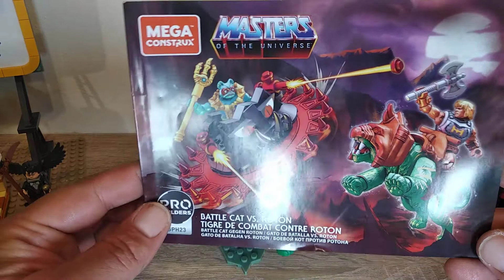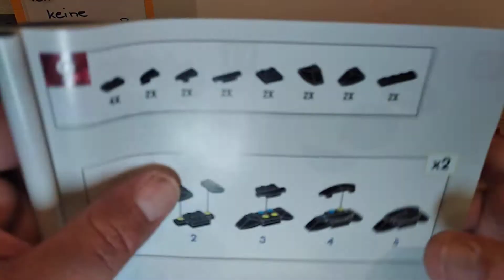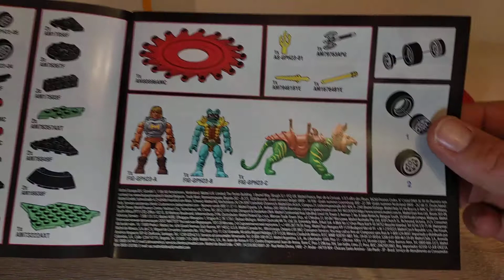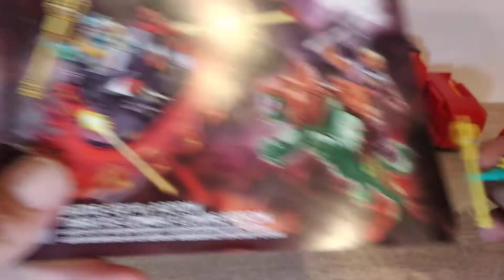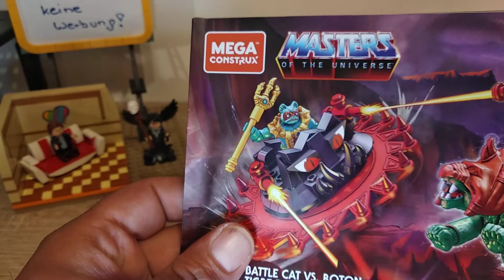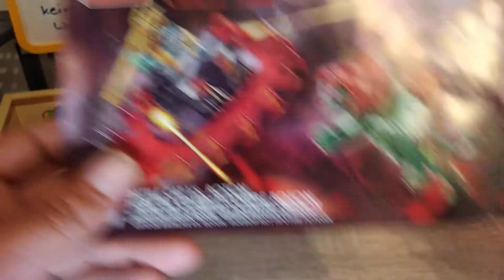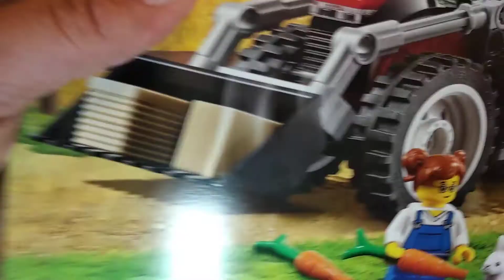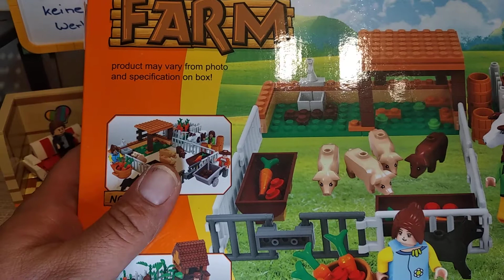Heute auf der Couch 2 - Review MegaConstrux He - Man - Battle Cat vs. Roton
Ein kurzes Review zum Set. Die Aufbauvideos findest du nach den Timestamps.

01:10 - Die Bauanleitung
02:25 - Die Figuren
08:07 - Roton
11:15 - Der Kostenfaktor im Vergleich